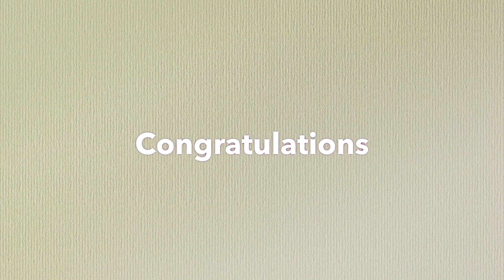05 Structure of Java Programs Malayalam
Learn the structure of a Java program, Java Programming course in Malayalam.